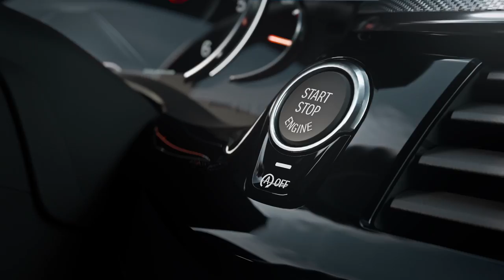2018 BMW M5 teaser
The new BMW M5 is the most exciting and emotionally enthralling high-performance sedan from this model range ever released by BMW M. The sixth generation of this fantastically sporty machine will be launched in 2017 complete with the M xDrive system, whose all-wheel-drive technology enables the business sedan’s dynamic prowess to be experienced in even greater depth.

Quite apart from its notably enhanced performance, the new BMW M5 also boasts far greater everyday practicality and supreme poise.